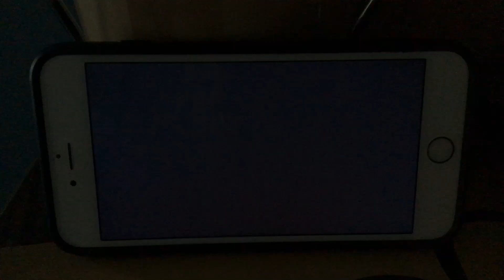KFVS12 Heartland News First Alert Weather Open (June 1978-April 1, 2011)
KFVS12 Heartland News Open
First Alert Weather
Aired on September 7, 1978 on KFVS12 USA